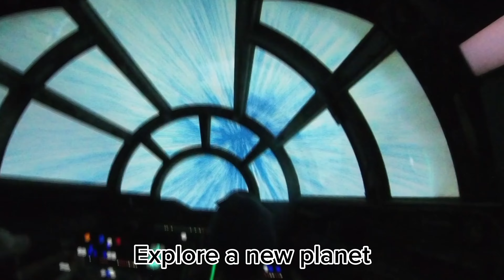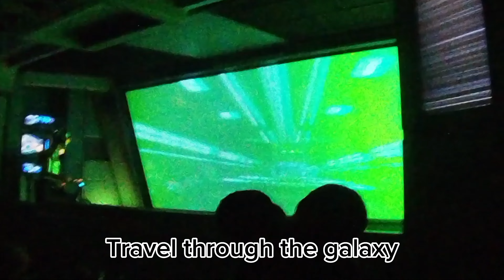Hollywood Studios Attraction Guide 2023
Original Video shot with 360° camera, see 360 video - in 5.7k resolution, the video has been reframed and is available to watch in 4k on YouTube.  Use the Settings (gear icon) to adjust video quality to 2160p60 4k.

Check out this 4k 360° VR spherical walk through video in disneyvlog disneyvlogging disneyvlogger disneyvlogs disneyvloggers disney waltdisneyworld disneyworld hollywoodstudios Take a stroll along Hollywood Boulevard, through the backlot, around Echo Lake before finishing down sunset boulevard.

It's essentially People Watching at Disney

This 360° video can be enjoyed on Google Cardboard, VR headsets, or straight from your phone. If viewing on a phone, move the screen around or swipe the screen with 2 fingers to explore different parts of the spherical scene.

360 Cam - Insta 360 one X2
Selfie stick - Insta360 Invisible Selfie Stick
SD Card - Silicone Power 256 GB

I'll be regularly posting 360 theme park ride through videos, as well as remixed videos using the Insta360 app.